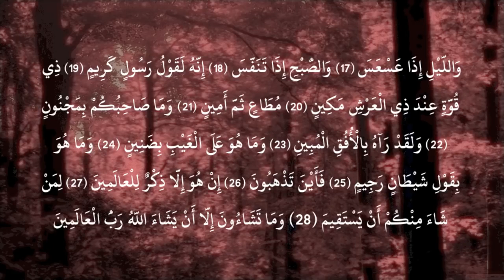Sourate At-Takwir | Ach-Chatri (81) سورة التکویر | ابو بكر الشاطري